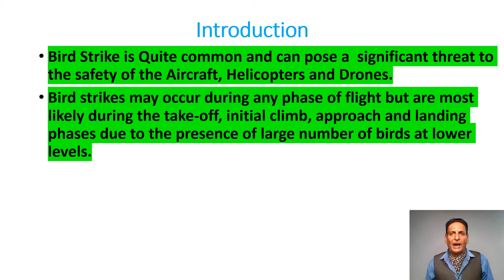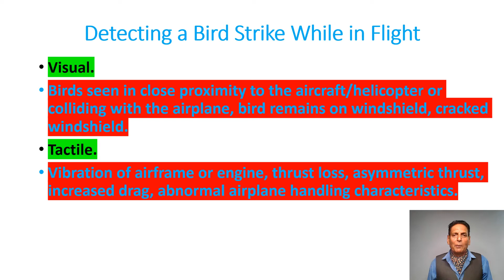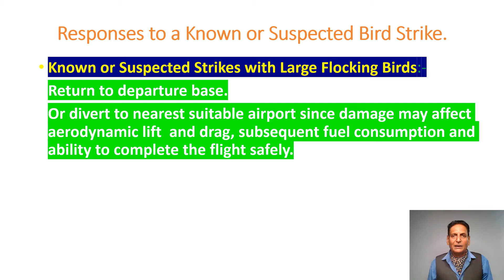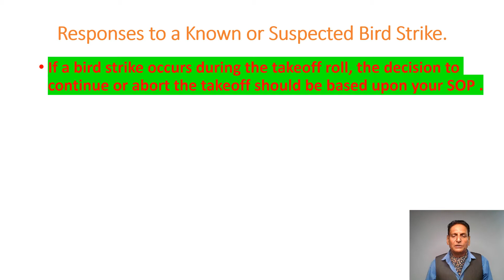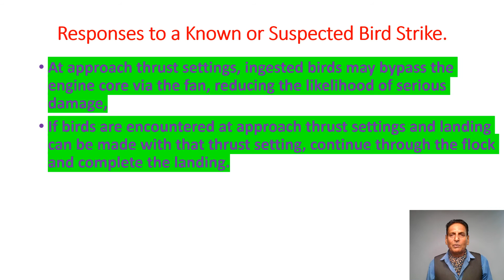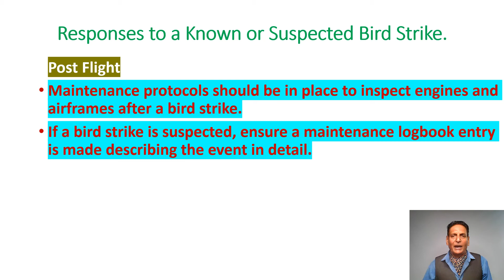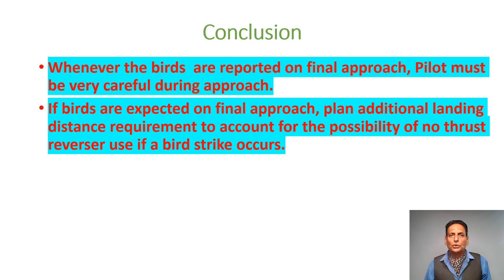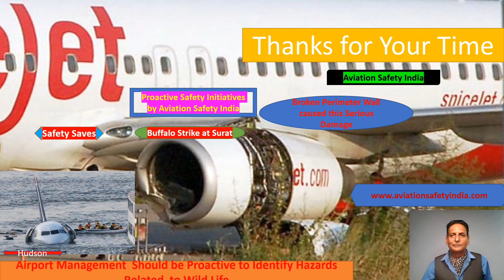Video Presentation Bird and Animal Hazard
Birds and Animal Hazard-Serious Risk to Safety
Bird Strike is Quite common and can pose a  significant threat to the safety of the Aircraft, Helicopters and Drones.
Bird strikes may occur during any phase of flight but are most likely during the take-off, initial climb, approach and landing phases due to the presence of large number of birds at lower levels.
The failure of both the Engines due to bird ingestion led to the landing of the US Airways Aircraft in Hudson river-New York and Russian Airliner in a Corn Fields after Take off.
Bird hit caused the crash of one of the Helicopter while operating at Vaishno Devi.
Collision with Buffalo at Surat Airport caused serious damage to the aircraft on Take off roll.
Prevention
Immediate actions.
Do not Panic.
Fly the aircraft/Helicopter and maintain flight path control.
Monitor flight and engine parameters.
Attempt to restart engine(s) if situation permits.
Severe Engine Damage.
Shut down engine according to procedure.
Strong Engine Vibration.
Reduce thrust, which will often reduce vibration.
Shut down engine as per flight crew operations manuals guidance.
Multiple Engine Ingestion and Abnormal Engine Indications.
Return to departure base or divert to nearest suitable airport.
Known or Suspected Multiple Engine Ingestion, with Normal Engine Indications.
Known or Suspected Strikes with Large Flocking Birds:-
Return to departure base.
Or divert to nearest suitable airport since damage may affect aerodynamic lift  and drag, subsequent fuel consumption and ability to complete the flight safely.
Known or Suspected Airframe Damage or Engine Damage.
Maintain or reduce speed, do not accelerate unless necessary for safety of flight or to maintain flight path control.
Known or Suspected Strikes to Air Data and Angle­ of­ Attack Sensors.
Pilots should appreciate that this may affect other airplane systems and have cascading effects of the potential for loss or erroneous air data and degraded flight control modes, including loss of envelope protection or limiting, unreliable airspeed, propulsion systems in alternate mode.
Takeoff.
If birds or other wildlife are noted on or near the runway or departure path than:-
Either use another runway not affected by the birds.
Or delay takeoff until the birds have been dispersed by airport personnel.
If a bird strike occurs during the takeoff roll, the decision to continue or abort the takeoff should be based upon your SOP .
Initial Climb
If departing from an airport with known bird problems or reported bird problems, climbing on the ICAO Noise Abatement Departure Profile 1 will minimize the time and reduce the distance traveled to reach 3,000’ AGL.
After a bird strike, carefully evaluate, the condition of your aircraft and engines prior to deciding to continue your flight.
A return for precautionary inspection is recommended.
If operating in an area of known bird activity, use safe operating speeds during climb.
Descent, Approach and Landing.
If landing at an airport with known bird problems, than  try to remain at or above 3,000’ AGL until necessary to descend on the normal 3° descent profile for landing.
Opening Power during a go around is more likely to result in serious engine damage and loss of thrust.
Be ready to transition to instrument flight if windshields become obscured.
Bird Strikes  are quite common and can be a significant threat to aircraft safety.
On an Average, two bird/animal strikes take place in India almost everyday.
Pilots should be aware about the migratory bird seasons, species, flight routes and altitude etc.
They should be knowledgeable about NOTAMS, airport briefing notes and the AIP for bird/wildlife warnings for departure and arrival airports as well as climb and descent routes.
Involvement of the Operators is very essential to reduce the risk of Bird Strikes.
It is the responsibility of the Operators to ensure suitable SOP for the Bird strike for different phases of the flight and before commencing the flight,the pilots should be properly informed about known bird hazards, which may affect them,.

The Ministry of Civil Aviation and the Directorate General of Civil Aviation have recognised wildlife strikes, including bird and animal hits, to aircraft as one of the “State Safety Priority.
Regular vegetation clearance, proper garbage disposal, relocating the butcheries , discouraging the plantation of fruit bearing trees or crops which attract birds, installation of Bird surveillance and detection radars, good condition of the boundary walls and  the  involvement of the Airport Management , ATC , Operators and the Pilots, can go a long way in ensuring Wild Life  Hazard Risk  mitigation.